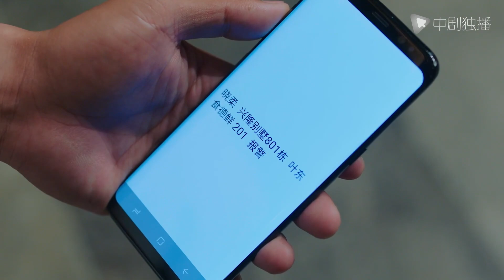Xiaorou is kidnapped, Chen Xiang is very anxious！！！😫😖【CN DRAMA】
Synopsis
The online art dealer is happy (Chen Xiang), talented, hot outside and hot inside. Although his parents have accumulated "billions of wealth" for him, he has never been blinded by material, and he has been pursuing his inner painting dream. The genius private cook Yang Xiaorou (Chen Yao), a ghostly spirit, is persistent and strong. She has lost her arrogance for life and walks the rivers and lakes with delicious food to warm people's hearts. These two young people with very different growth experiences and very different personalities have unexpectedly ushered in a new life mission due to the dispute over the will of the Gao family, and jointly shoulder the heavy responsibility of the second entrepreneurship of the brand restaurant.